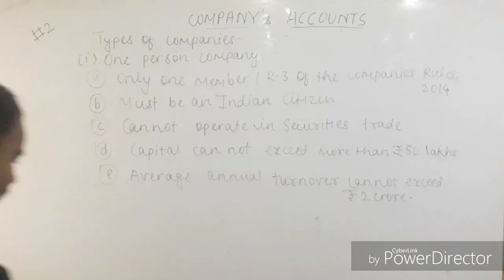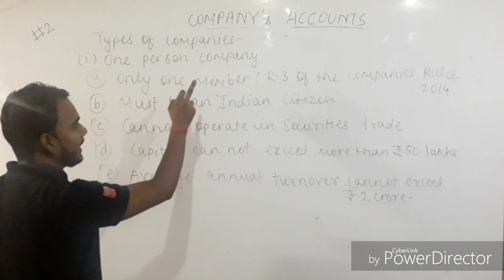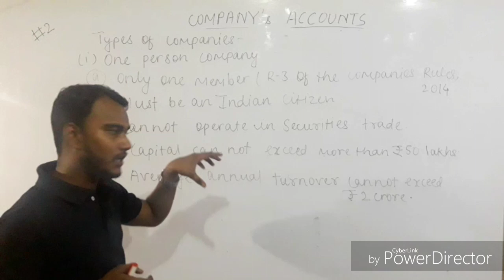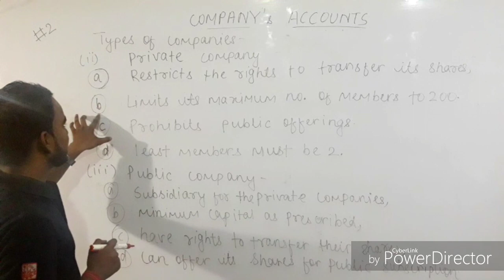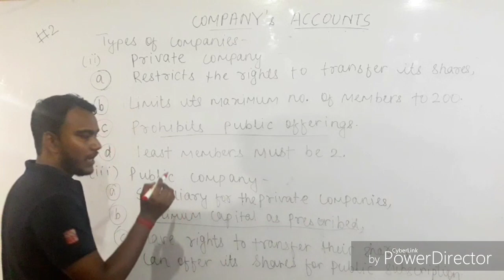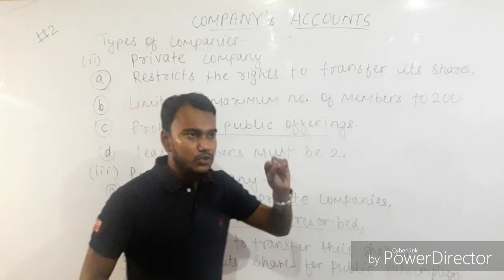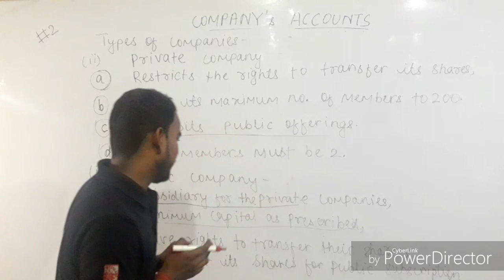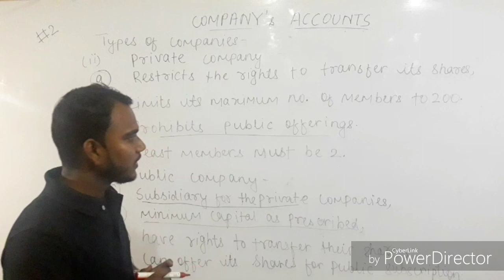#2 Company's_accounts types_of_companies_details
Details of types of companies and points to remember.